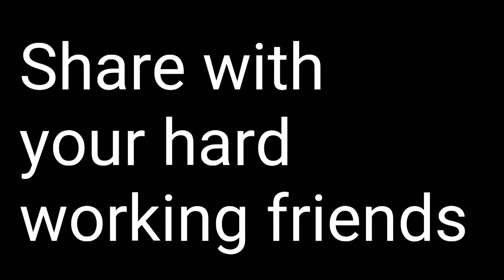BOSS LOVES MONEY 💰 | SHORT COMEDY VIDEO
Comedy video - Boss loves money | money 💰 money

here i came with my another short comedy video hope you enjoy it